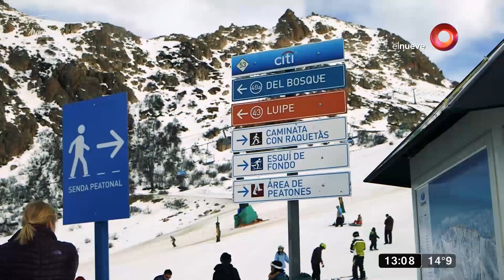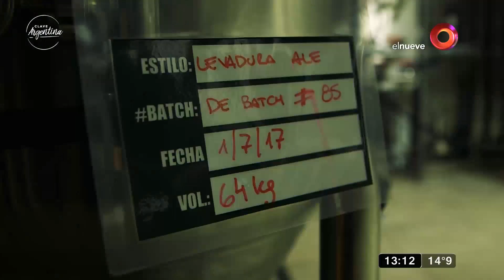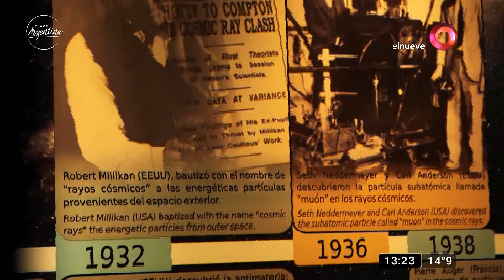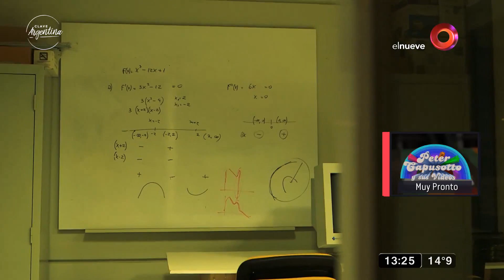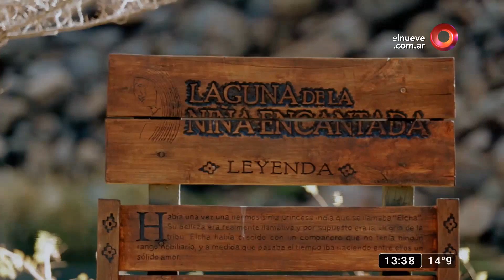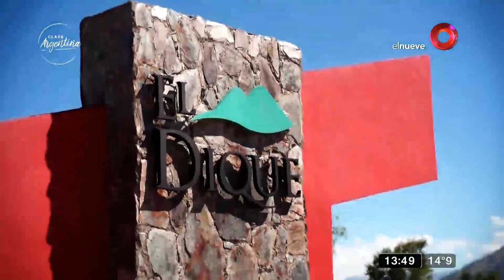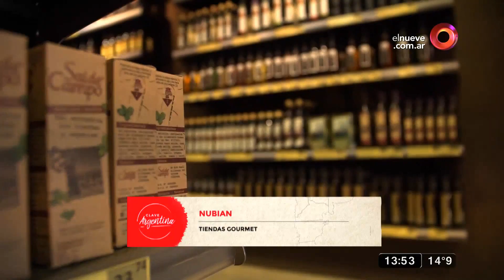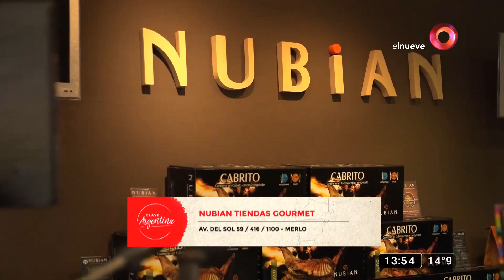Clave Argentina: Programa del 19 de Agosto de 2017